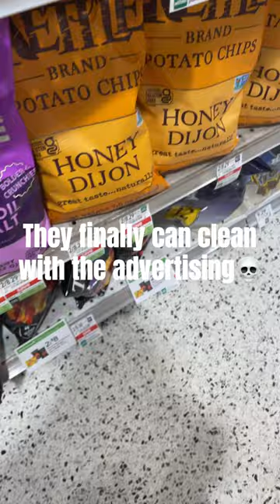the pretzel is uneven